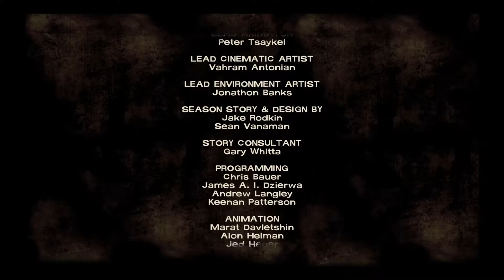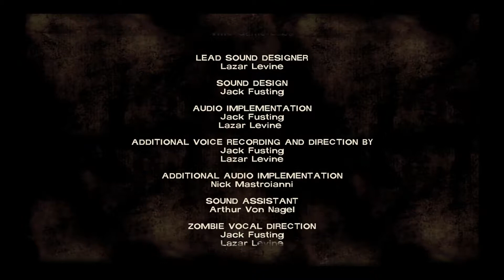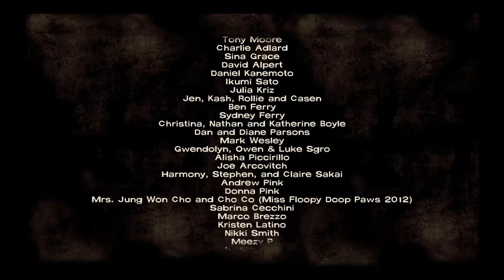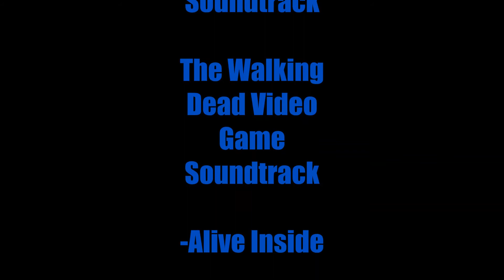The Walking Dead Episode (Blind) #12 "The Walkie Talkie."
Strange things abound at the end of the third episode as well as when we venture into the fourth. At least we take no more losses, for the time being. At least I hope so, because one of our members gets separated and I'd hate to see that person return as a walker.